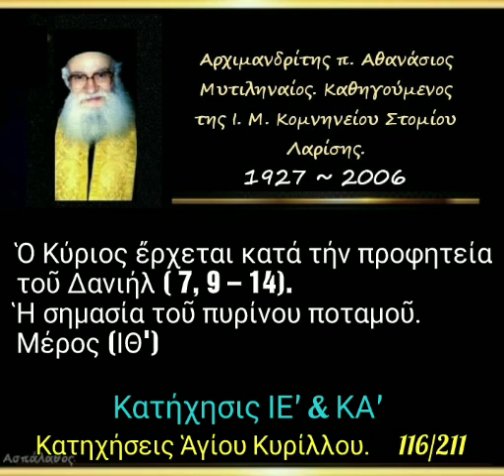Εἰς τό :«Ἐρχόμενον ἐν δόξῃ κρῖναι ζῶντας καί νεκρούς». (ΙΘ')Κατηχήσεις. 116/211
► Ὁμιλία - 116'

23/11/87

Κατήχησις ΙΕ'& ΚΑ'.

Ὁ Κύριος ἔρχεται κατά τήν προφητεία τοῦ Δανιήλ ( 7, 9 – 14). Ἡ σημασία τοῦ πυρίνου ποταμοῦ. Μέρος (ΙΘ')